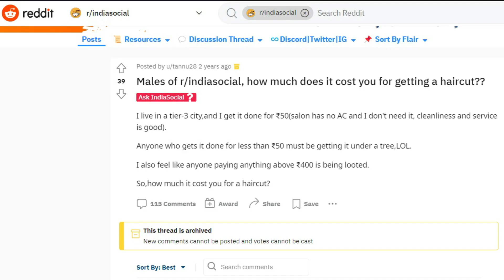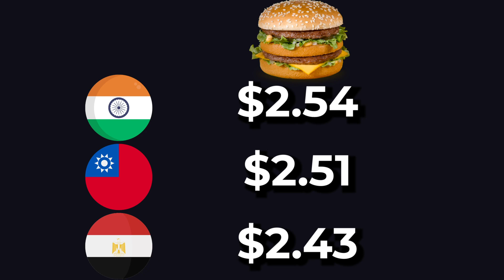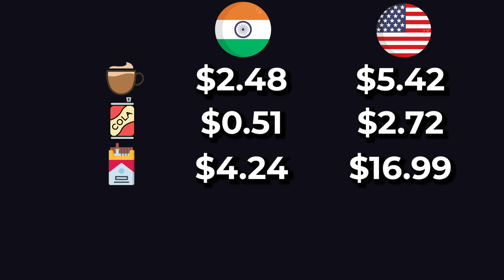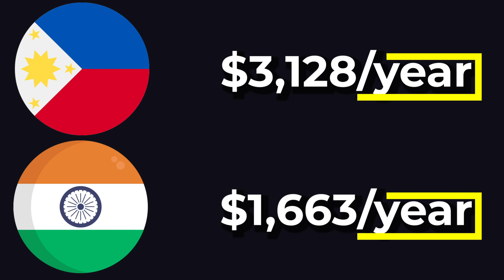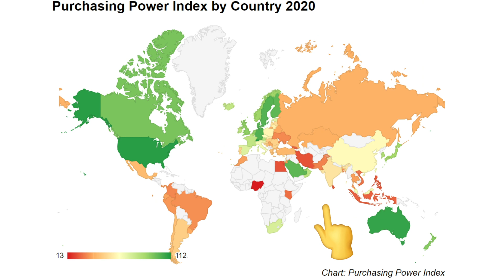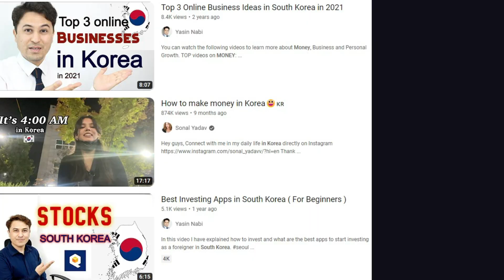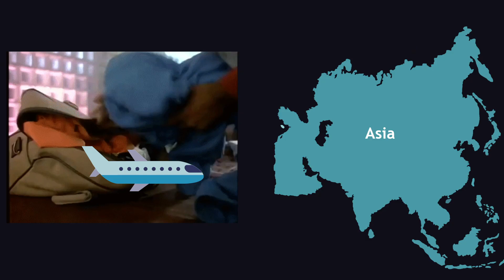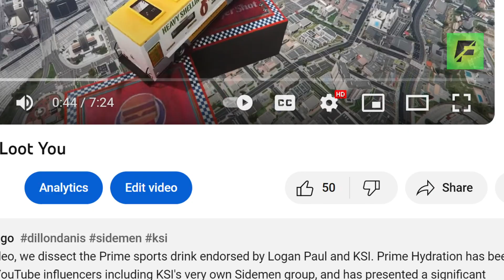How to Get Rich in a Cheap Country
The world economy is a funny game. So are these weird price differences between expensive and cheap countries. So here's a take on how cheap a haircut can be in India, and why someone from the US making $50K a year could live like a king in Indonesia. We'll reveal why some countries look extravagant despite their high costs, while others look more modest despite being budget-friendly. Price differences between countries are no joke! Some countries, especially those in the West, are extremely expensive, while other countries, like the ones in Asia are quite cheap. Can the Big Mac index illustrate this? Idk lol, watch the video to find out.